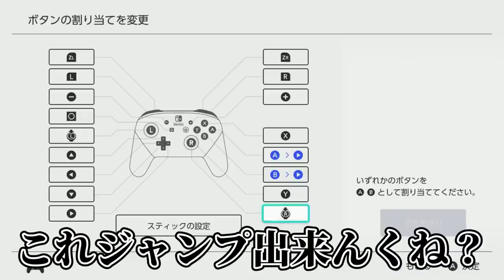世界一早く蔦を渡る方法をやってみた結果wwwwww 『マリオメーカー2』